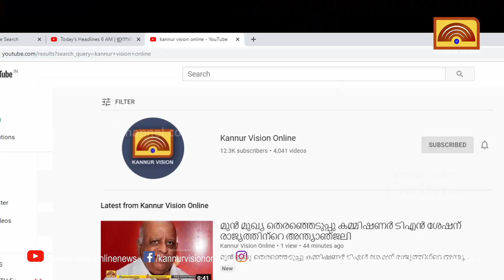തലശ്ശേരിയിൽ വൻ മയക്ക്മരുന്ന് വേട്ട : 3 പേർ അറസ്റ്റിൽ